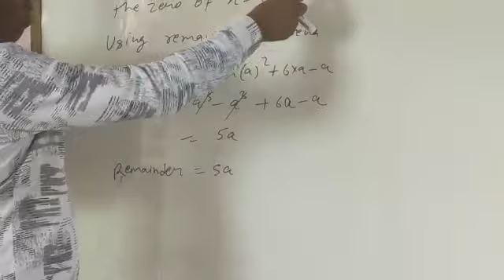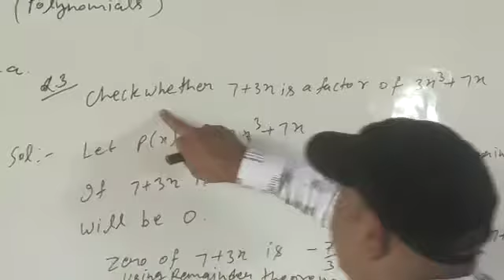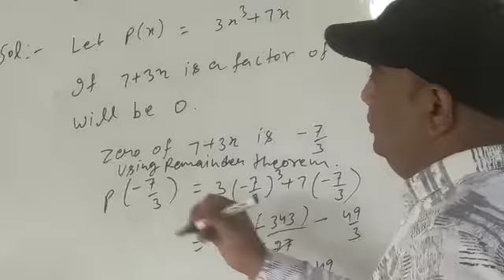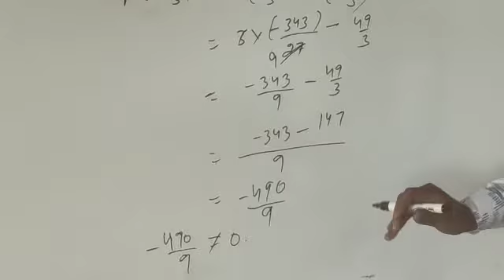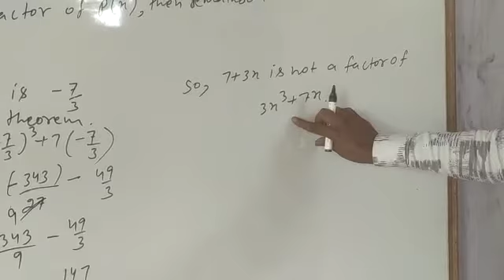CLASS - 9th(Ex. - 2.3)PART -2